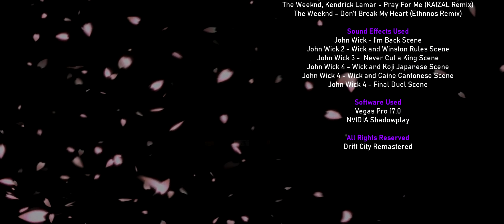Drift City Remastered - BEYOND-R Crew Promo Video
This is the promo video of Drift City Crew BEYOND-R
ドリフトシティチームBEYOND-RのPVです

This is the second promo video since the previous name is BEYOND-L
以前の名前はBEYOND-Lだったので、これは2番目のPVです

BEYOND-R Promo Video
チームBEYOND-Rプロモーションビデオ

Video created by Hazuki
葉月さんによって作成されました